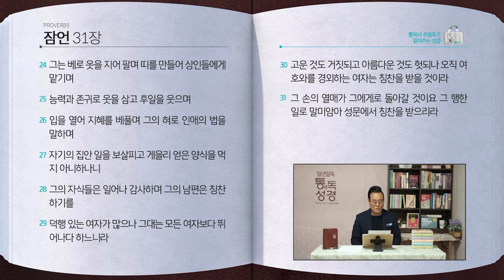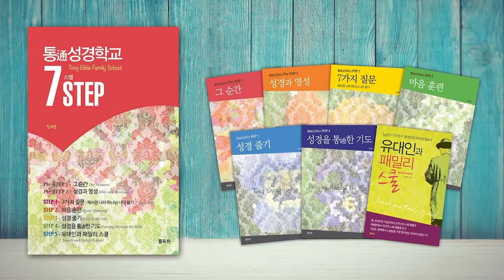[123일] 잠언 30~31장 | 통박사 조병호와 함께 읽는 성경통독